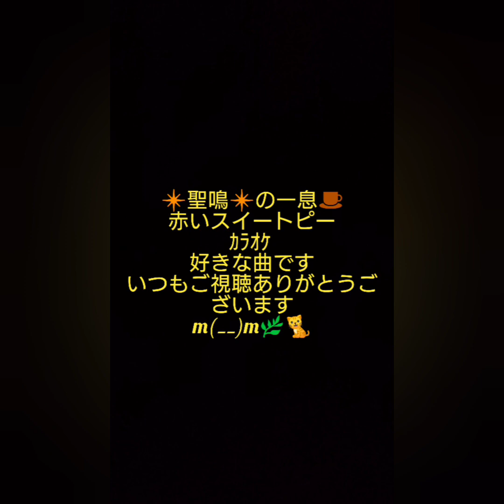☆聖鳴の一息☕🌿🎆赤いスイートピー♪いつもご視聴ありがとうございますm(__)m🌅🌞🐈️⤴️⤴️⤴️🐲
いつも☆channel セイメイ 聖鳴 SeimeI★をご視聴いただき本当にありがとうございますm(__)m(’-’*)♪⤴️🍀🌟🦉言霊想念呪術祈祷師 ひじり☆聖鳴★ですよろしくお願い致します
たまにあつかましくカラオケや家カラ アカペラ又はキジトラ🐈️さんと歌をm(__)mUPさせていただいております
聖鳴のやすらぎ🌿一息☕発散⤴️⤴️⤴️🐲のコーナー【歌】ですm(__)m
歌わせていただいてます楽曲は何れも大好きな曲です🎆
歌に関しては素人で僭越ながら歌わせていただきましたm(__)m(’-’*)♪
昔から☆音楽☆と
歌うことが好きな私にとって歌は真言同様に
【自身真剣に歌わせていただいております。】
けして自慢できるほどの歌声ではありませんが
どうかあたたかく見守っていただければ
幸甚ですm(__)m
歌も聴いて下さっている皆様には【本心】感謝しております
❇️聖鳴❇️【呪術祈祷師 言霊想念祈祷師】
blogもやっております
よろしくお願い申し上げます。
深謝
祈念
合掌
三拝
🐲聖鳴🐲